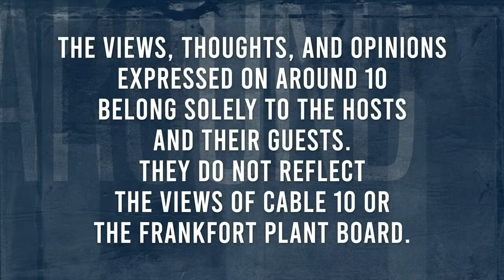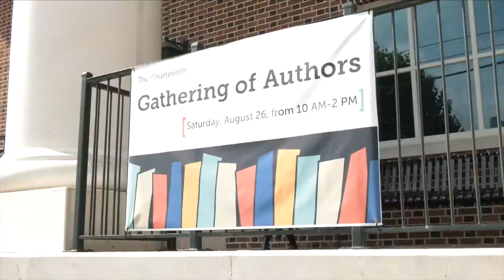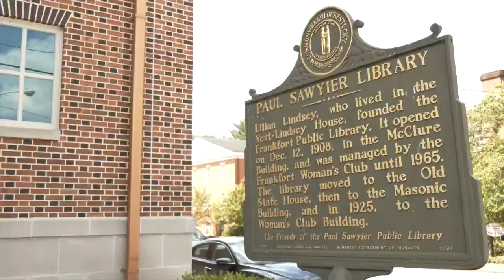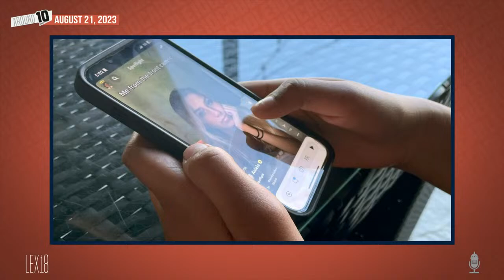Around 10 - August 21, 2023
Episode 585. Hosted by Scott & Zack
Special Guests: Casey Atwood & Tambra Harrod – CASA of the Bluegrass Fundraiser & training info